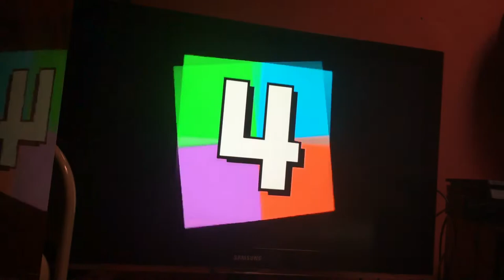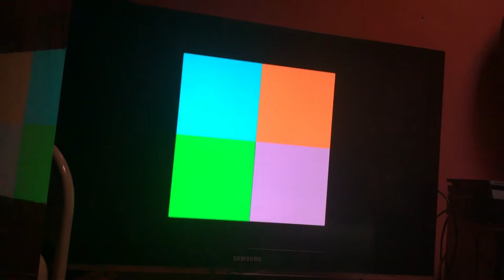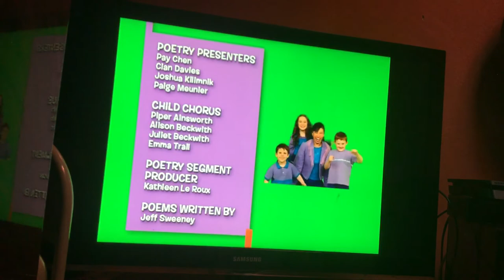"4 Square" — Gluing / Wooster the Rooster / Bird Watching / Hair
Segments in Order:

"MOVEMENT" with the Orange Square 4 Square Dancers - "Gluing":
Captain Huppette, Metito, Bianca and Rufus will show you how to glue your bodies in Different Ways.

"SONG" with the Purple Square 4 Tones - "Wooster the Rooster":
The Purple Square 4 Tones and the Do-Whas are Singing a Song about a Rooster named Wooster, and they Need You to Join them.

Chantelle will show you the two main parts, from the song and she'll show you when to sing your part, and remember to "Do the Doo Whas Do".

"RHYTHM" with the Blue Square Beat Team - "Bird Watching":
The Beat Team saw 4 different birds.

EMMA saw an Owl.
INGRID saw a Crow.
RONEY saw a Woodpecker.
STEPHANIE saw a Cuckoo.

They'll show you the Bird Sounds and watch them as they create all 4 bird sounds in one.

"POETRY" with Pay and the Green Square Poetry Presenters - "Hair":
Pay and Joshua will teach you the poem. "Hair" by Jeff Sweeney.

No copyright infringements are intended. I do NOT own "4 Square", I am just a fan of this.